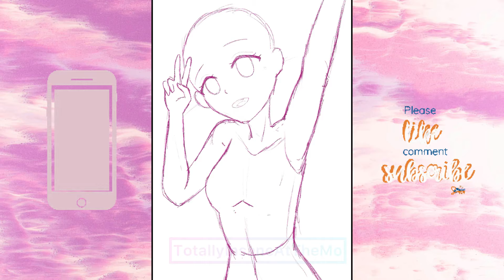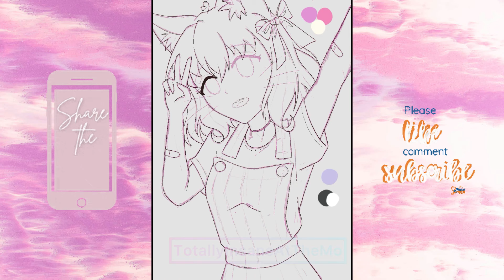[Speedpaint 144]- Selfie [Procreate Drawing]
❤️Software: Procreate
❤️Tablet: IPad 10.2”
❤️Recorded: In Procreate
❤️Video Editor: InShot

❤️Music

DONT STEAL, REPOST, CLAIM AS YOUR OWN OR USE IN ANY WAY WITHOUT MY PERMISSION

PHOENIX- TotallyInsaneAtTheMo